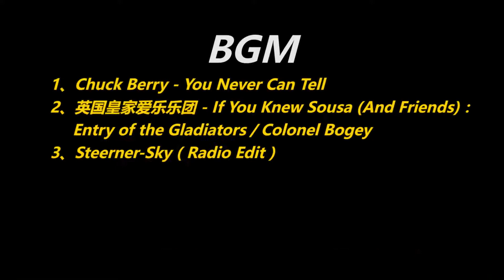守望先锋【午时已到】第18期：玩游戏就是为了快乐.mp4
搬运 本期看点：玩家与大神主播们共同为我们演绎玩游戏其实就是为了和小伙伴儿们一起愉快的玩耍。第17期 av6979659
本期看点：玩家与大神主播们共同为我们演绎玩游戏其实就是为了和小伙伴儿们一起愉快的玩耍。第17期 av6979659